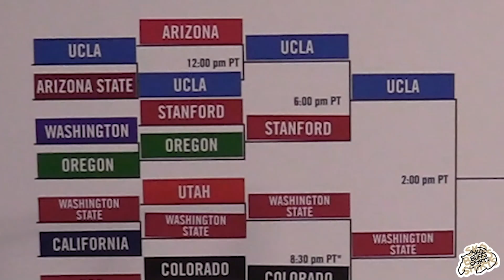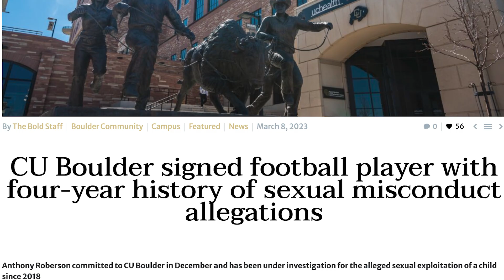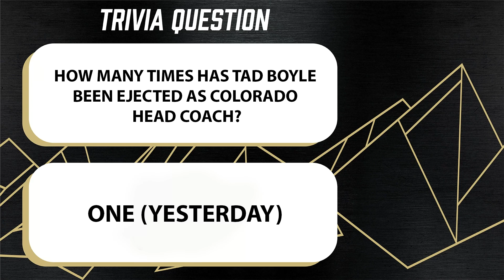LIVE SHOW | March 10, 2023 | Sko Buffs Sports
The Sko Buffs crew is here to give you all the current news in CU sports, from the men's and women's PAC-12 tournaments to the start of the lacrosse team's season. Anchors James Burley and Jimmie Searfoss bring you the latest.

*Re-upload of live broadcast from Friday, March 10 due to audio issues*

Executive Producer: Meghan MacPherson
Director: Kiara Gelbman
Crew: Jared Miller, Alex Roberts, Tessa Stigler
Presenters: Sydney Politzer, Meghan MacPherson, Troy Finnegan, Alan Vaghedi, Harrison Simeon